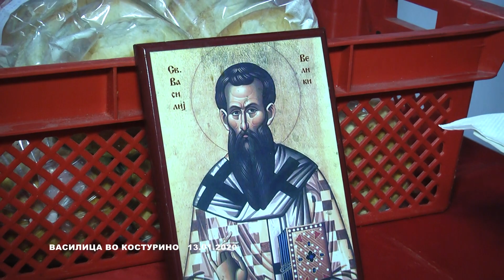vodici vo kosturino 2020